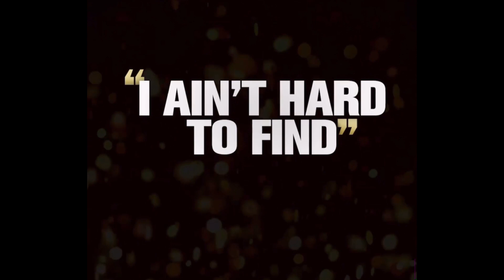Amari McNeill commits to Colorado/ OPEN TRYOUTS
Amari McNeil Commits to the Colorado Buffaloes. He is the third defensive line transfers in two days. Coach Prime is still recruiting in the transfer portal.